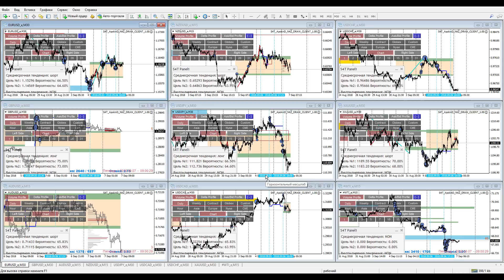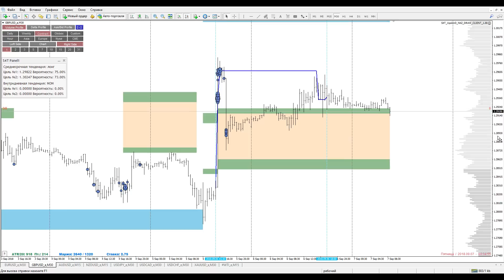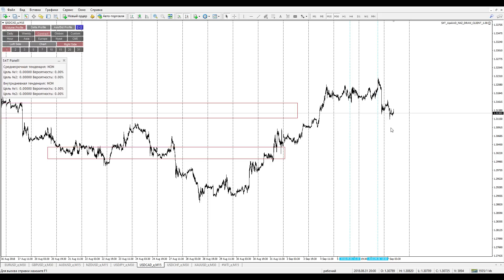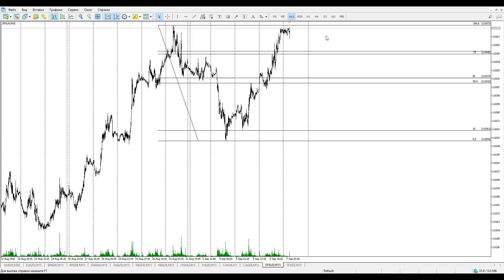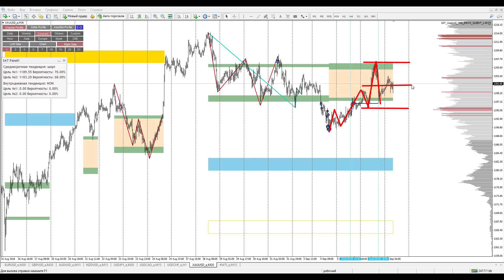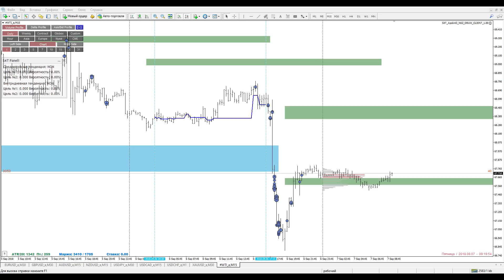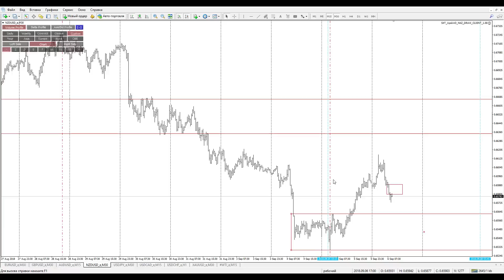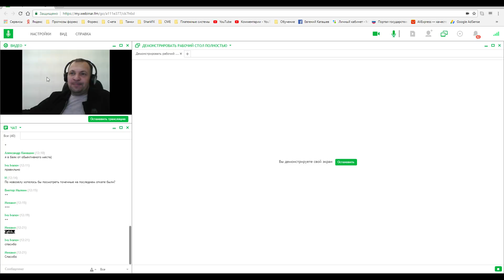Аналитический обзор рынка форекс от Евгения Каташева на сегодня 07.09.2018